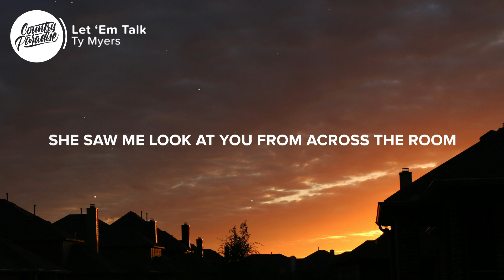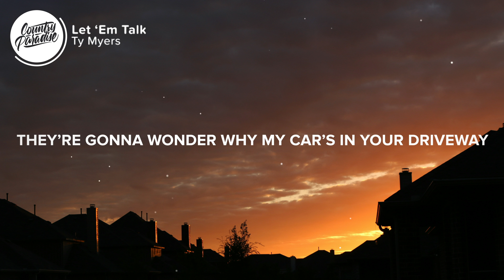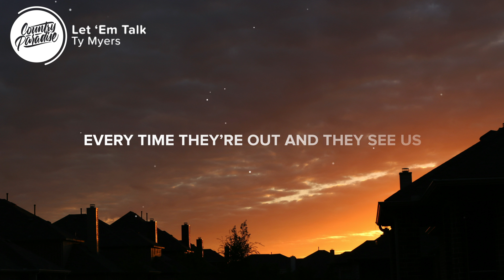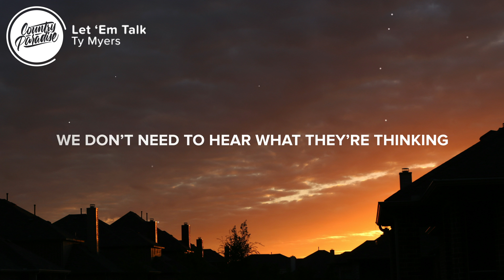Ty Myers - Let 'Em Talk (Lyrics)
⚡️ We don’t need to hear what they’re thinking

🎤 Lyrics: Ty Myers - Let 'Em Talk

[Verse 1]
She saw me look at you from across the room
Not like I planned for it to happen
I know, you know, he knows it too
We’re leaving here without him
Word travels fast in this place
Everybody’s got something to say

[Chorus]
But we don’t need to hear what they’re thinking
We got our own thing going on
Right or wrong, we know what we want
Just drown it out, turn it off
Just let ‘em talk

[Verse 2]
They’re gonna wonder why my car’s in your driveway
After the sun comes up
Gonna make some heads turn sideways
Every time they’re out and they see us

[Bridge]
Oh baby, wouldn’t take it back
We both broke hearts to get what we have
Let ‘em say what they say
And put it in the past
We’re the best mistake we ever had

Just let ‘em talk (baby)
Oh, just let ‘em talk

Songwriters: Anderson East, Trent Dabbs, and Ty Myers
Producer: Brandon Hood

👨‍💻 If you like "Ty Myers - Let 'Em Talk" check out these other tracks:

Picture credit
📷 A n v e s h

👩‍💻 Share Ty Myers - Let 'Em Talk with your friends!